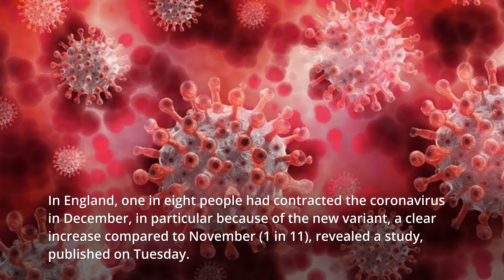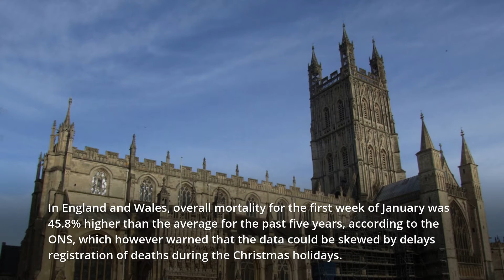One in eight people in England has had the coronavirus